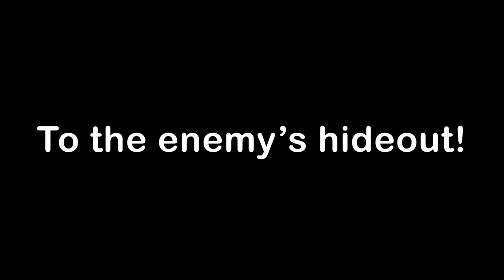Beating Enemies as Ninjas in Minecraft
Today, out village has been attacked by a bad guy! This is terrible! We can't just give up though, we're going to train to become ninjas, and get our stuff back!